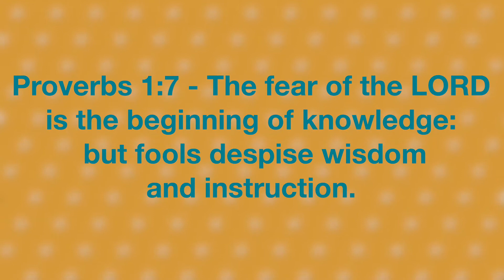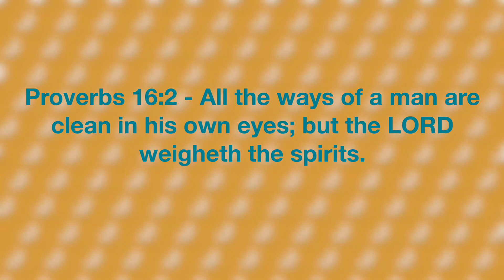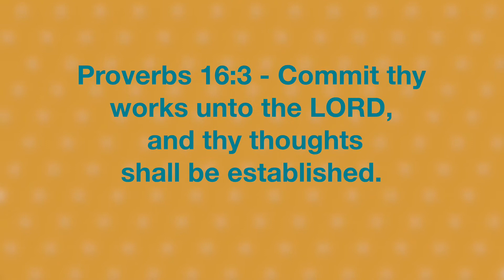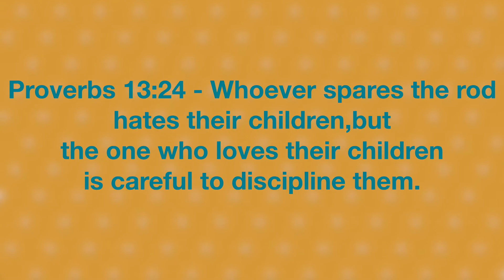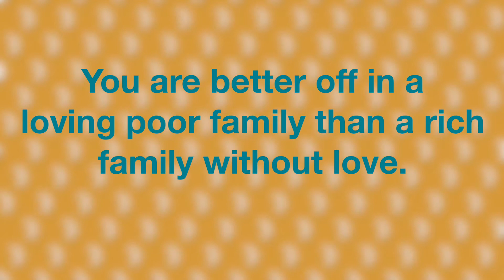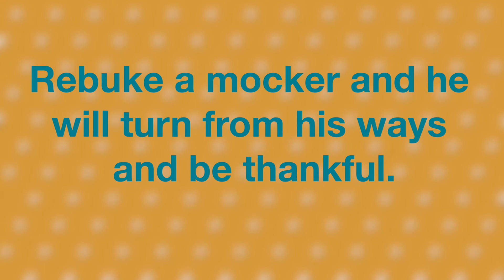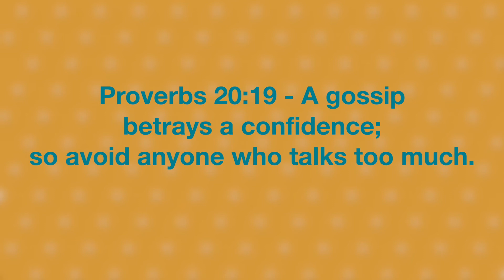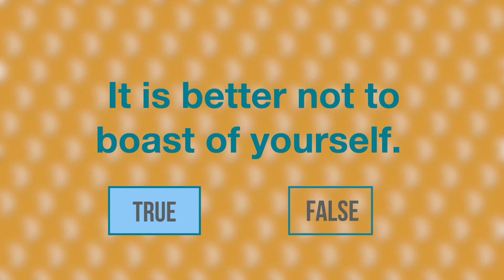Wisdom Bible Quiz and Game - True or Fase